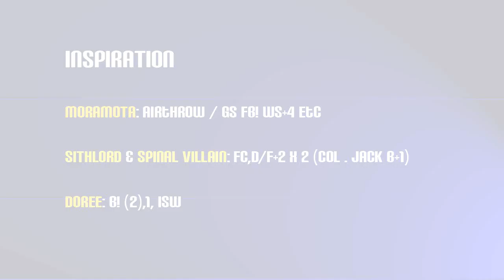TEKKEN 6 - King Combo Exhibition 1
I was wrong, thanks everyone for the cheer up!

I have always wanted to do a king combo act though, he was my main in T1 & 2.

The music tracks are both his themes from Tekken 2, arrange and arcade version.